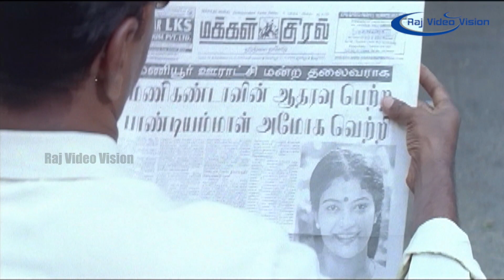Manikanda Movie HD - Part 5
Manikanda is a 2007 Indian Tamil action film directed by Selva. Arjun plays a dual role, that of father and son. The film, which began production in 2002, went through more production, and was finally released in 2007, was promoted as Jyothika's "last release". It is a remake of the 2000 Telugu movie Jayam Manadera. Manikanda was opened to mixed reviews.

Raja (Arjun) lives in Mumbai with his father (Chandrasekhar). Mahalakshmi (Jyothika) comes to Bombay to get the blessings of a godwoman but since she is unable to meet Mataji immediately, she is forced to stay in Mumbai for 10 days and rents a guestroom among the many run by Raja. Love blossoms between Raja and Maha and when she returns to her village Maniyoor, he follows a few days later on her invitation. After he lands there, he comes to know of his own link to the village.

Directed by Selva
Written by G. K. Gopinath (dialogues)
Story by         M. Rathnakumar
Produced by K. Dhandapani
Starring         Arjun, Jyothika, Uma, Pasupathy, Vadivelu, Ashish Vidyarthi
Cinematography U.K. Senthil Kumar
Edited by Raghubob
Production
company  Malar Combines
Country          India
Language Tamil